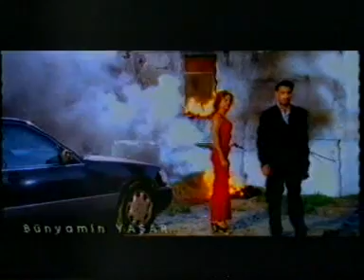Uğur IŞILAK - Namusum Üstüne Klibi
Uğur IŞILAK
Namusum Üstüne Klibi
MST